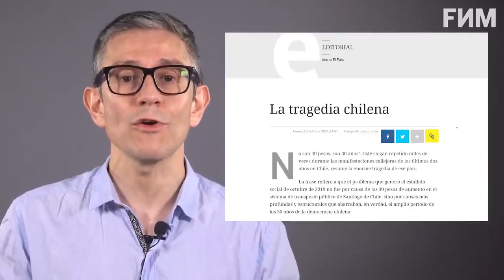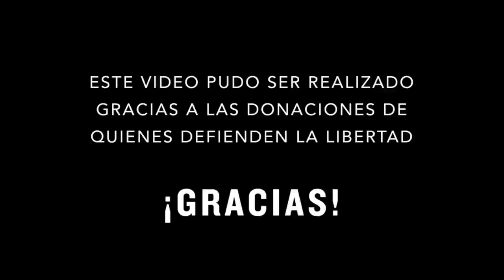Chile vergüenza internacional por culpa de los Comunistas y sus Estallidos Antisociales.